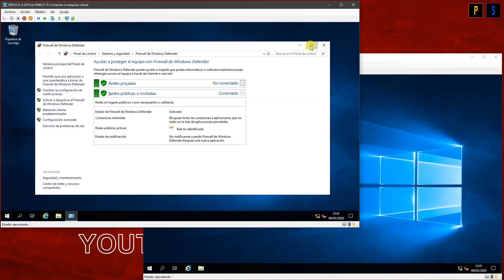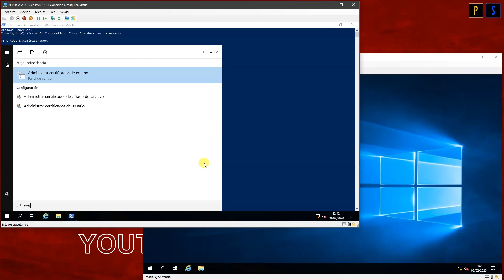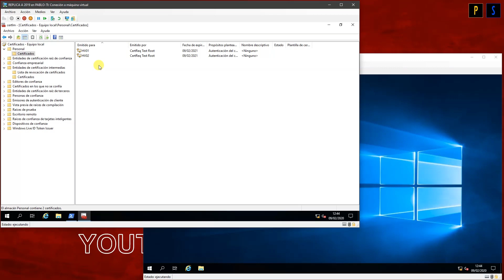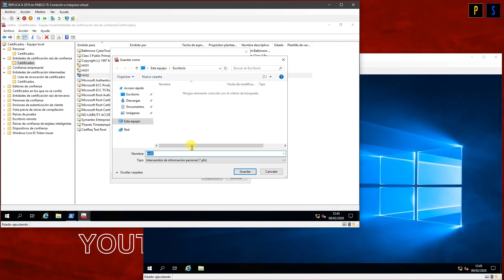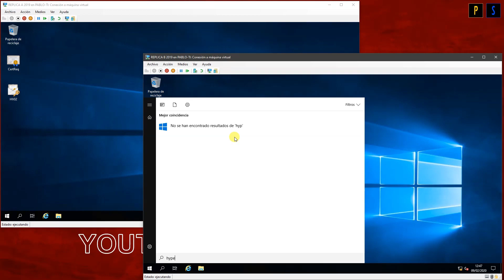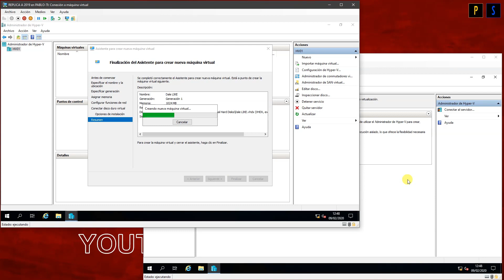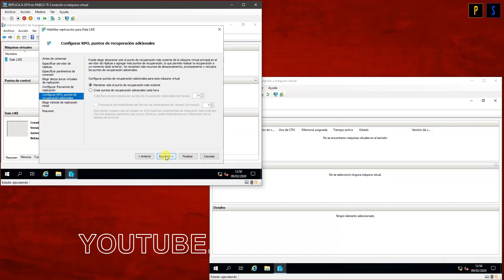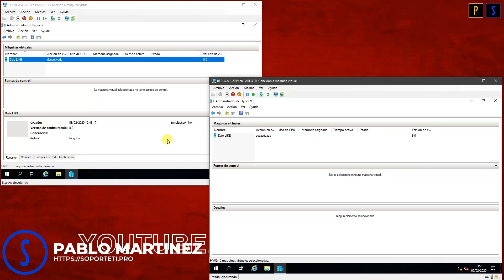Habilitar replica de VMs en Grupo de trabajo - Hyper-V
Cada día más la virtualización pasa a ser una solución para nuestros clientes, hoy veremos como habilitar la replica de las Vm en entornos de Grupo de trabajo.

Una de las cosas que pesan muchas veces al crear la replica es que necesitamos que el servidor de Hyper-V principal y el de replicas deben estar en un ambiente de Directorio Activo, al menos si queremos lograr la "hazaña" sin demasiados dolores de cabeza.

La cosa es que este es un procedimiento, que aunque es un poco tedioso, podemos llevar a cabo como veremos en pocos minutos, siendo muy meticulosos y respetando cada uno de los pasos conseguiremos la replica sin depender de un dominio.

Lo bueno de esto es que podremos tener una redundancia y una tolerancia a errores algo mayor, y aunque no es un sistema de recuperación "automático" podremos darle algunas vueltas para mejorarlo.

De momento te dejo el procedimiento simple para que puedas probar la replicación en tu laboratorio, y si el vídeo tiene un buen apoyo por vuestra parte, seguiremos trabajando este tema en el canal de YouTube.

Comando PowerShell para crear los certificados
New-SelfSignedCertificate -DnsName HV01 –CertStoreLocation “cert:\LocalMachine\My” -TestRoot

Recuerda modificar el nombre de la máquina "HV01" por el nombre de tus equipos.
Aquí te dejo el comando que modificará el registro para que no se verifique la revocación del certificado.
reg add “HKLM\SOFTWARE\Microsoft\Windows NT\CurrentVersion\Virtualization\Replication” /v DisableCertRevocationCheck /d 1 /t REG_DWORD /f